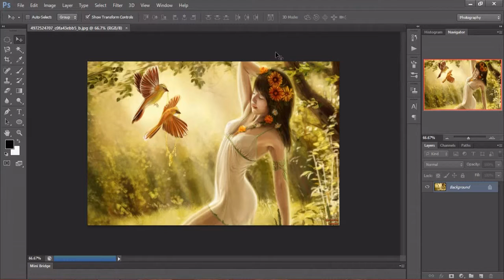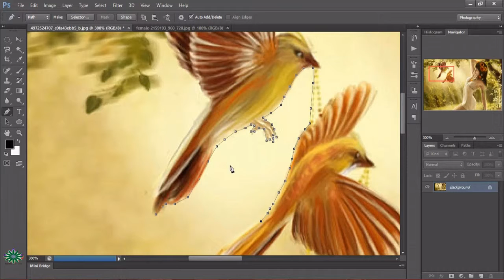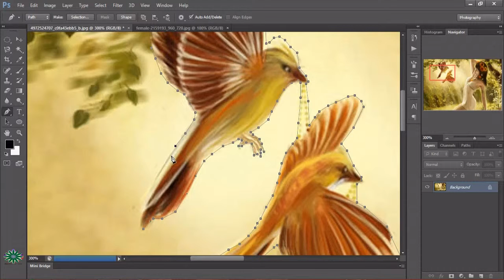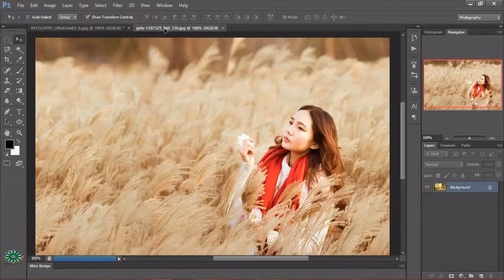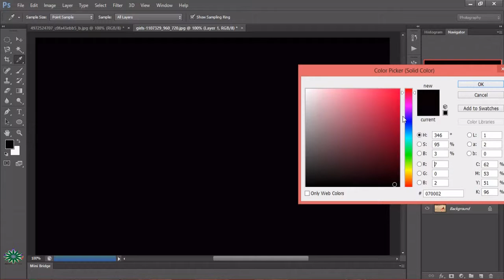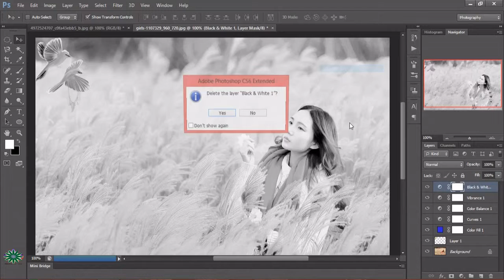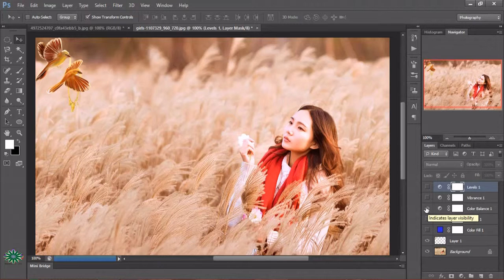AMAZING BIRD MANIPULATION WITH GIRL IN PHOTOSHOP CS 6